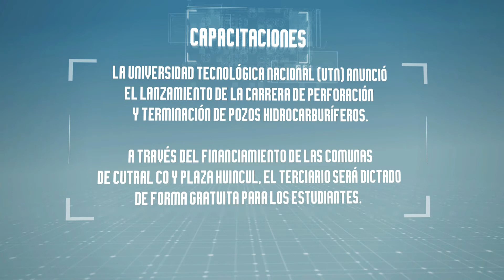04/03/20 | PLUS ENERGETICO | BLOQUE 2